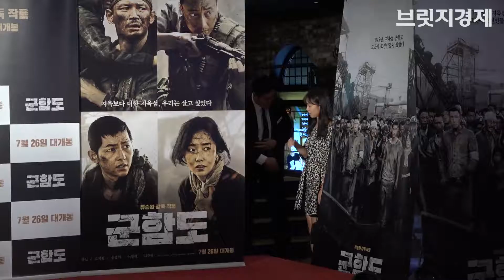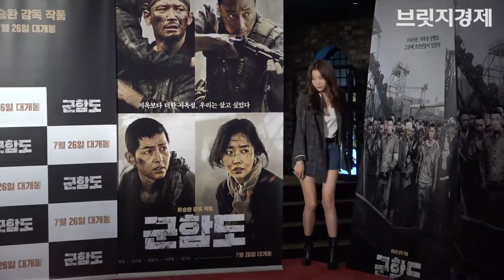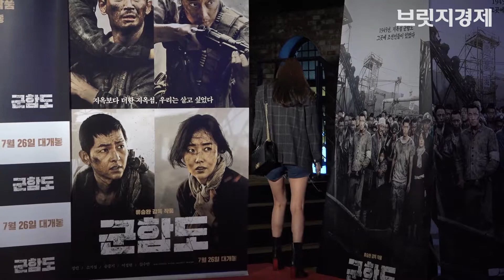[영상] 공효진·고준희·박시연·오윤아·김규리·조승희, 영화관 들썩이게 한 최고의 황금비율 몸매는? (군함도 VIP 시사회)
영화 '군함도' VIP 시사회가 20일 오후 서울 용산구 CGV용산아이파크몰에서 열렸다.

한편, 영화 '군함도'는 일제 강점기, 일본 군함도(하시마 섬)에 강제 징용된 후 목숨을 걸고 탈출을 시도하는 조선인의 이야기를 그린 작품으로 오는 26일 개봉한다.